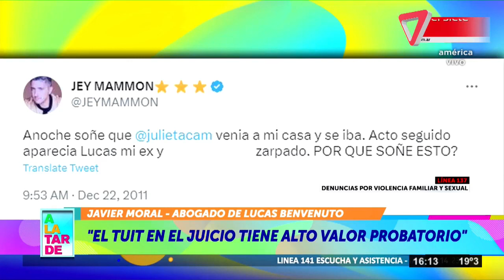🔥 TRAS EL DESCARGO DE JEY MAMMÓN, HABLÓ EL ABOGADO DE LUCAS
Tras el descargo de Jey Mammón, habló en A la tarde Javier Moral, abogado de Lucas Benvenuto